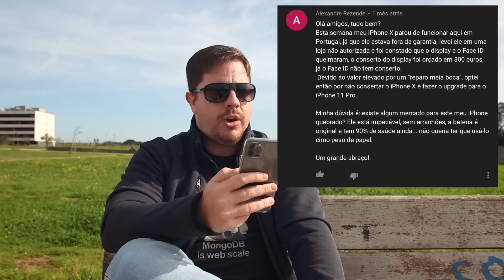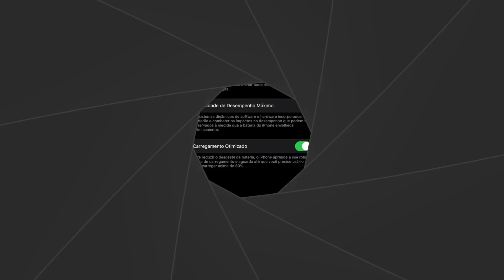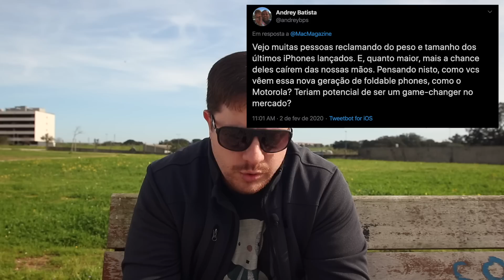[Q&A] Bateria do iPhone 11 degradando rápido demais?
Trilha sonora: Antti Luode.